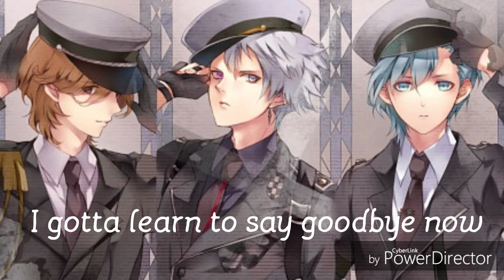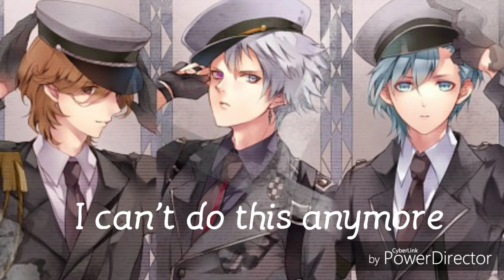[Warzone]-Nightcore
Hey everyone welcome to my channel.Please subscribe and let my know if you like it and also if you have any sugestions for my next nightcore tell me in the comment section  ♡

♡Song-Warzone
♡Artist-The Wanted

♡Picture origin-idk
♡Picture -▸.